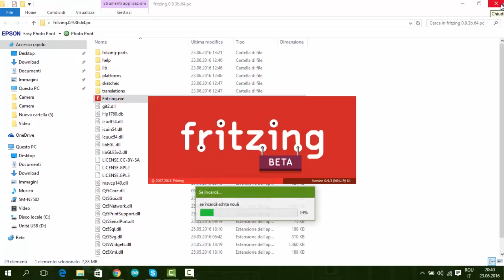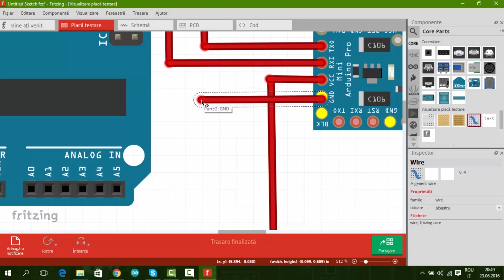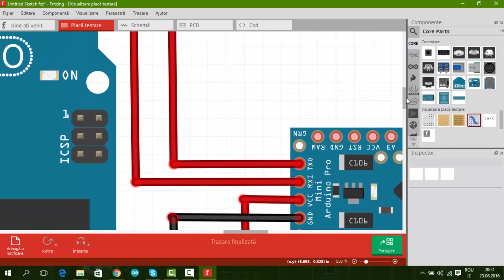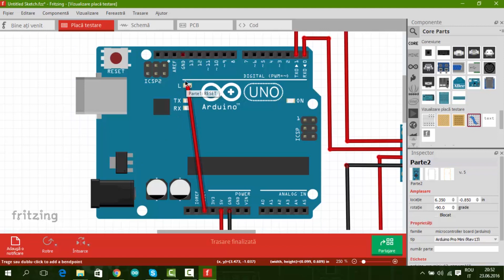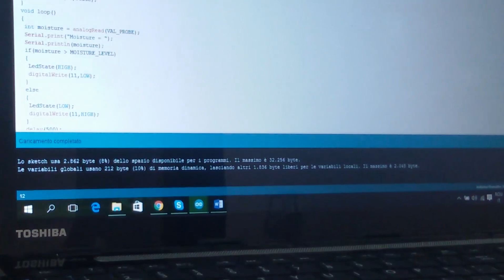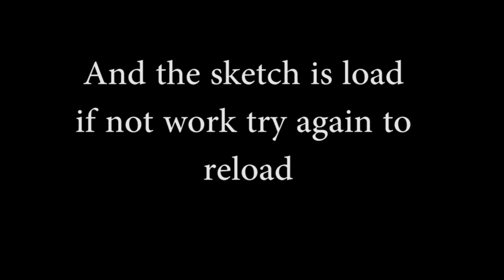HOW TO PROGRAM ARDUINO PRO MINI WITH ARDUINO UNO SOLDERED CHIP TUTORIAL